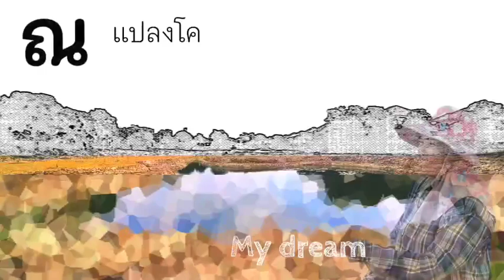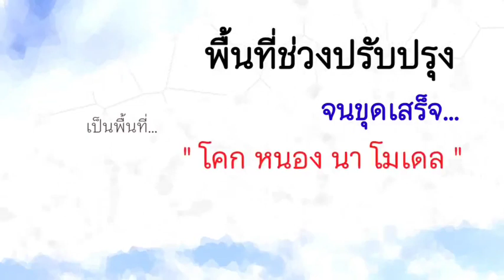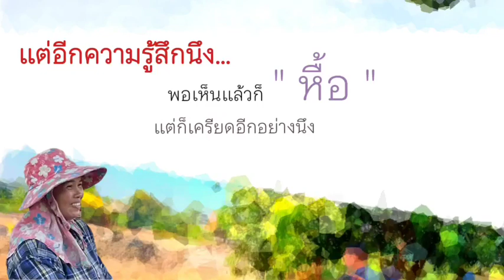โคกหนองนา บางใหญ่